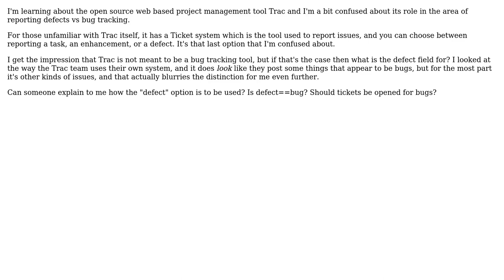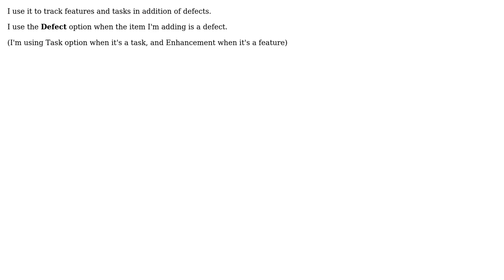Software Engineering: A little confused about Trac (2 Solutions!!)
Software Engineering: A little confused about Trac

With thanks & praise to God, and with thanks to the many people who have made this project possible! | Content (except music & images) licensed under CC BY-SA | Music | Images & others | With thanks to user Walt Stoneburner user EpsilonVector and the Stack Exchange Network Trademarks are property of their respective owners. You are responsible for your own actions.